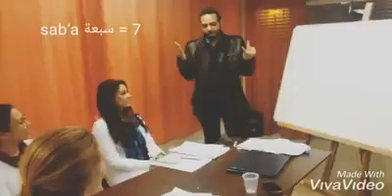numbers in Arabic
Arabic in A Minute Arabic Numbers 1-10 Vlog # 8 - 50% Sale on lighthouse courses🇪🇬👇
Lighthouse Arabic academy Presents  ( ARABIC ANYWHERE ANYTIME Courses ALL LEVELS)
Precorded Accredited Courses For MSA Arabic or Egyptian & Conversational Arabic + Free MA/EA Arabic Placement Test + Get Your Arabic Certification by International Lighthouse Arabic Academy Online - Life investment Only 55 $
 ( HD RECORDED VIDEO SESSIONS ) PLUS FREE ACCESS TO OUR EDUCATIONAL platform
you will Also receive the following:
�Access to the course on Lighthouse Arabic Academy's educational Portal Watching Our Educational video Lessons & Great resources of our Audio lessons so you can Practice All Time without worrying about your Schedule and it's 24/7 Self Study Tool to enhancing your Capacity and improving your listening and practicing skills with ZERO Fees 100% FREE
� learn & Move at your own pace and focus on what you want to learn.  Enjoy the flexibility that would allow you to learn Arabic without affecting your other commitments.
Themed around core concepts and ideas
� Deepen your understanding of Arab culture
�Learn to speak Arabic through sessions themed around real life situations
�Teacher marked assignments
�Quizzes & Exams
� Lighthouse Placement Test " Optional & Free
�Official Lighthouse Certification 👇

Looking for ways to improve your listening skills and learn Arabic Language & idioms? Check out Lighthouse's Arabic in a Minute and listen to brief video clips that explain Arabic Language for daily Life .Arabic in A Minute series with Lighthouse & Ahmed Elswify . All that and Even more Are available NOW On our YouTube to All our students & friends . Check it out & give Us your feedback. Shokran
Join our Online classes through zoom or Skype